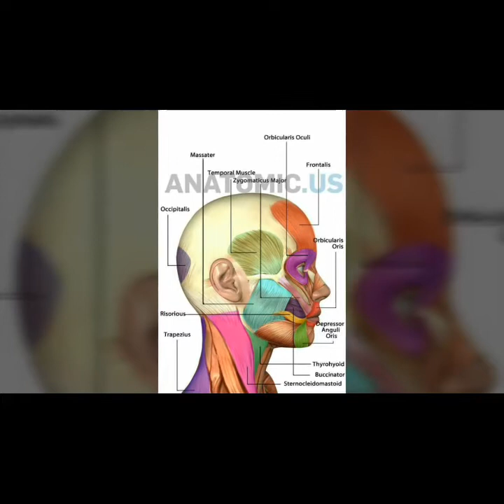สาเหตุที่แท้จริงของอาการปวดหัวบ่อยและปวดไมเกรน | ครูส้ม Rasita ProFace Trainer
คอร์สฟรีออนไลท์
7 วัน 7 คลิป 7 บทเรียน
Day 1 . สาเหตุที่ทำให้เราปวดหัวบ่อย ปวดศีรษะไมเกรน
👍เป็นแบบนี้ใช่ไหมถามใจเธอดู
✓ปวดหัวบ่อย
 ✓เป็นไมเกรนรักษาไม่หาย
✓ปวดจนน่ารำคาญ
✓กินยาเป็นกำๆทุกวัน
ลองมาดูสาเหตุกันในคลิปนี้นะคะ
บทเรียนเพิ่มเติม

👍มีงานวิจัยจะต่างประเทศวิจัยออกมาแล้วว่าในกลุ่มผู้ป่วยที่เป็นไมเกรนและผู้ป่วยที่ปวดศีรษะไปบ่อยเมื่อเลิกรับประทานอาหารในกลุ่มปัจจัยเสี่ยงทำให้อาการของผู้ป่วยดีขึ้นถึง 80 %
✓✓เพิ่มเติมอาหารปัจจัยเสี่ยงที่กระตุ้นทำให้เกิดอาการปวดศีรษะและอาการปวดไมเกรนเช่นนมวัว เนย ชีส ช็อกโกแลต ถั่วบางชนิด กล้วยสุกงอมไวน์แดงเบียร์และเครื่องดื่มแอลกอฮอล์ชากาแฟและเครื่องดื่มที่ผสมคาเฟอีน น้ำตาลเทียม ผงชูรสเป็นต้น
👍อาการปวดไมเกรนหรือปวดศีรษะเกิดจากการเกร็งตัวของกล้ามเนื้อบริเวณบ่าจะมีจุดกดเจ็บของกล้ามเนื้อหดตัวเกร็งจนเป็นก้อนเล็กๆประมาณ 0.5 ถึง 1.0 เซนติเมตรหรือเรียกอีกอย่างหนึ่งว่า Trigger Point ตัวอย่างบริเวณบ่าต้นคอทำให้เลือดและออกซิเจนไม่ไปเลี้ยงบริเวณนั้นทำให้เลือดและออกซิเจนไม่สามารถผ่านไปยังศีรษะได้เต็มที่เมื่อเลือดไปเลี้ยงศีรษะสองข้างไม่เท่ากันจึงทำให้เกิดอาการปวดศีรษะข้างเดียวหรือที่เรียกว่าไมเกรนนั่นเอง
👍จุดสังเกตคนที่ทำงานในออฟฟิศอยู่หน้าจอคอมนานๆมักมีโอกาสเกิดขึ้นก็พลอยหรือจุดกดเจ็บด้านขวาได้บ่อยจึงส่งผลให้ปวดหัวไมเกรนซีกขวา
👍เพิ่มเติมปัจจัยที่ทำให้เกิดโรค
1. อาหาร
2. ระดับฮอร์โมน
3. สภาพร่างกาย
4 .การออกกำลังกายมากเกินไป
5  สภาวะแวดล้อมอากาศร้อน หนาวจัดแสงแดดจ้า มีกลิ่นไม่พึงประสงค์เช่นกลิ่นบุหรี่ก ลิ่นน้ำหอม
 6.ยาและสารเคมีบางชนิด
ลองอ่านแล้ว checklist ตัวเองกันนะคะว่าตัวเองมีปัจจัยเสี่ยงในการเกิดโรคมากแค่ไหนโดยเฉพาะเรื่องของอาหาร เราเจอกันพรุ่งนี้เดทูวันที่ 2 คลิป ที่ 2 นะคะ
ขอบคุณข้อมูลจากบทความคุณหมอสันติ มานะดี และรูปภาพจาก Printerest และ google ค่ะ
💜Beauty delivery by Rasita💜
ส้ม🍊🍊